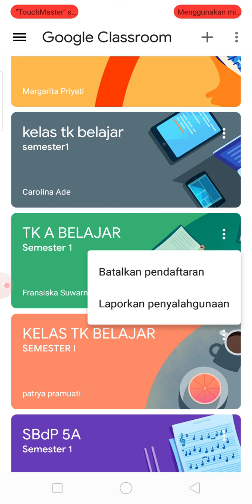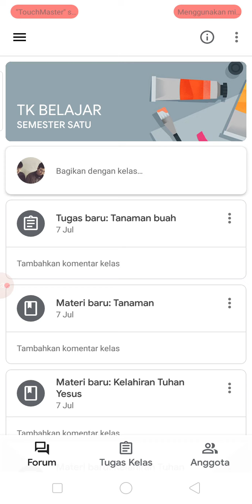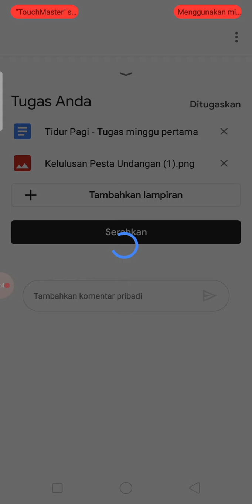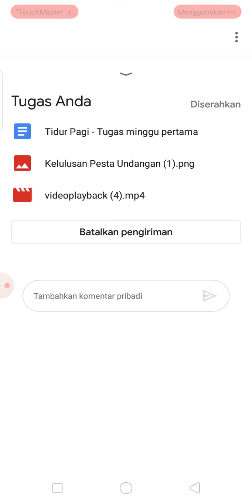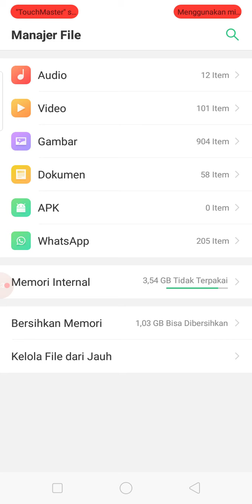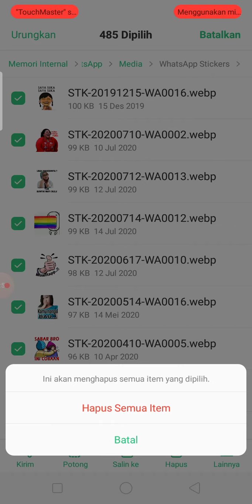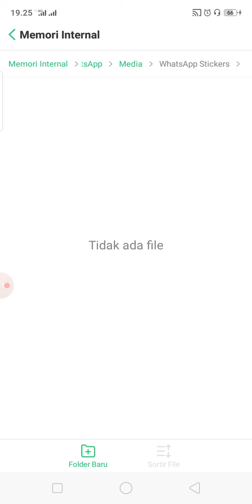Tutorial keluar kelas, melampirkan file video dan membersihkan whatsapp